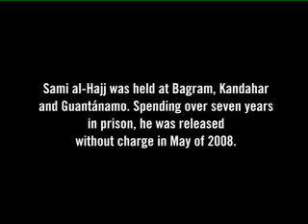Amnesty zieht Bilanz: President Obama seit 100 Tagen im Amt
100 Tage ist Barack Obama nun US-Präsident. Verschiedene Amnesty-Experten und ehemalige Häftlinge aus Guantanamo ziehen Bilanz.

100 days after taking office, President Obama's record in terms of US counter terrorism policies has been assessed in a new Amnesty International report.

Photographs by Peter Von Elling